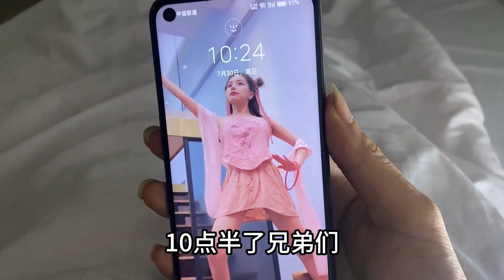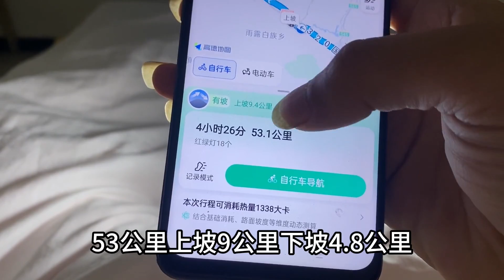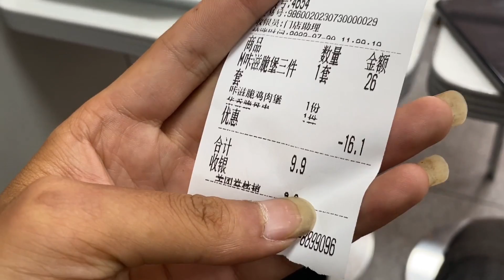骑了52公里，到沙桥镇了，搞了个腰花吃上一吃，晚上户外露营。~好想当富二代的【慕容】